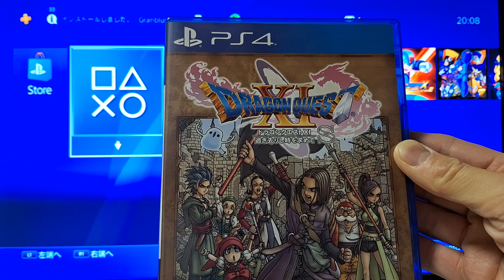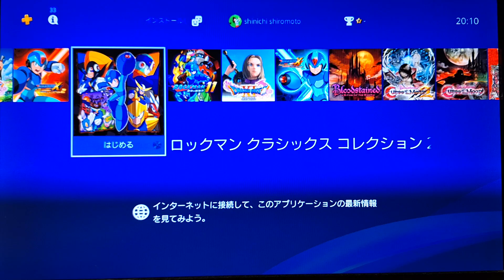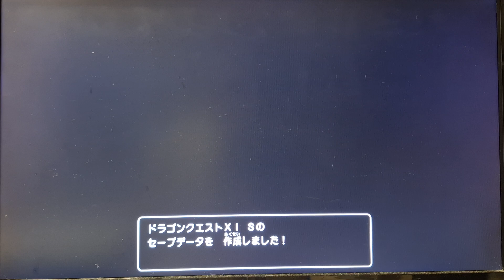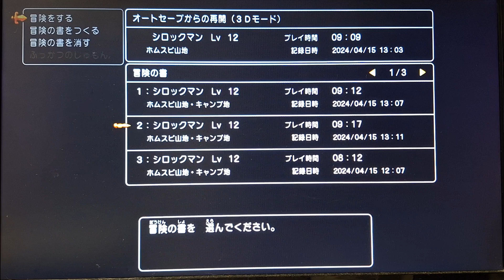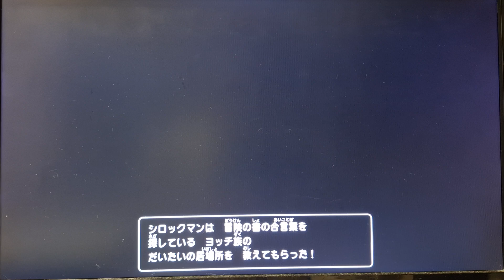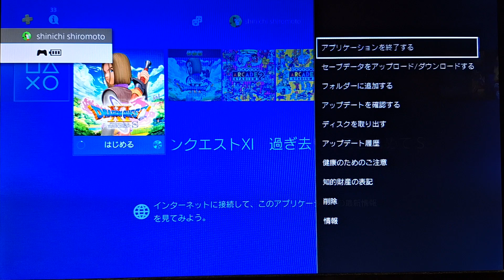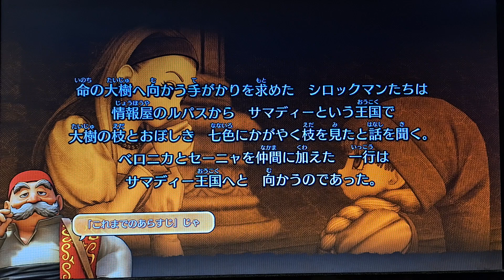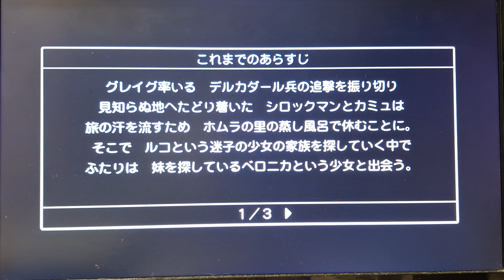[実況]「ドラゴンクエストXI・S（PS4）」2D & 3Dモード実機で第6回 ついに製品版プレイ！（スマホ撮影）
本日、撮り下ろしの実況です。ドラクエ11 S 体験版クリアして約1ヶ月半です。その続きやります。スマホで撮影しています。直撮りなので、そういう意味では画質は悪いです。あと、自己満足のプレイなので、クリアを目指している訳ではありません。ご了承ください。ゲームの説明や、攻略法まで、喋りながらのプレイです。ゲームは、個人的にやりたいゲームを やっています。前回のプレイ